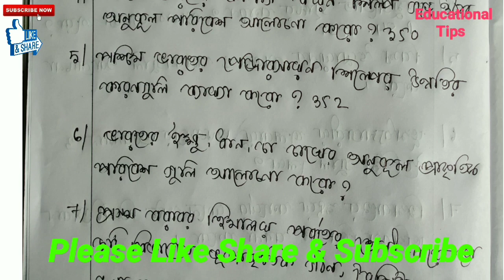মাধ্যমিক-2020 ভূগোল শেষ মুহূর্তের সবচেয়ে গুরুত্বপূর্ণ প্রশ্ন//পরীক্ষায় যাবার আগে অবশ্যই দেখে যাও।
Educational Tips chennel এ তোমাদের সকলকে স্বাগত।
মাধ্যমিক ২০২০ ভূগোল  শেষ মুহূর্তের সবচেয়ে গুরুত্বপূর্ণ প্রশ্ন।

√√ একাদশ শ্রেণির সমস্ত বিষয়ের সাজেশন 2020

√√ উচ্চমাধ্যমিক সমস্ত বিষয়ের সাজেশন 2020

                                         ধন্যবাদ।